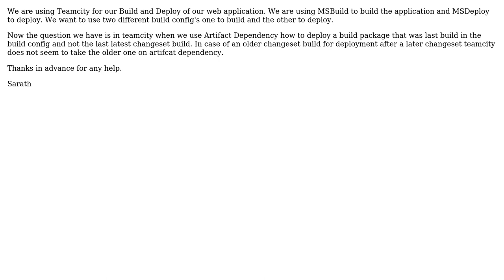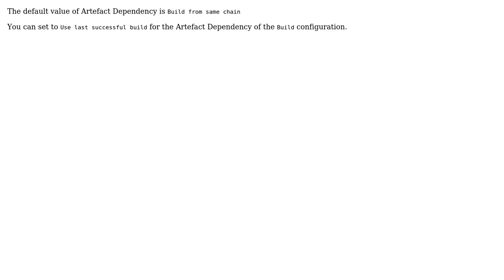Team city artifact dependency get last build artifact not latest (2 Solutions!!)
Team city artifact dependency get last build artifact not latest

With thanks & praise to God, and with thanks to the many people who have made this project possible! | Content (except music & images) licensed under CC BY-SA | Music | Images & others | With thanks to user Yaegor user user3865301 user Didier Aupest and the Stack Exchange Network Trademarks are property of their respective owners. You are responsible for your own actions.